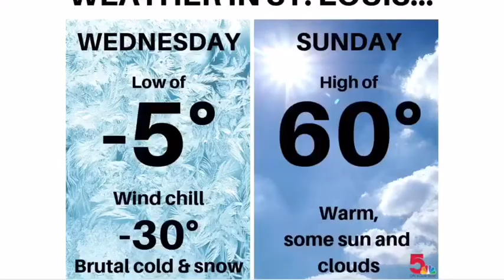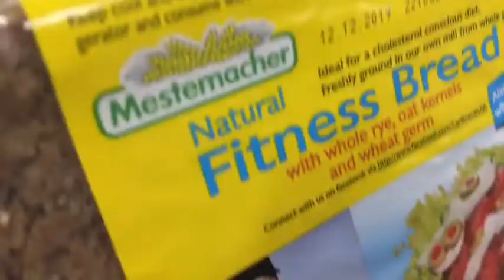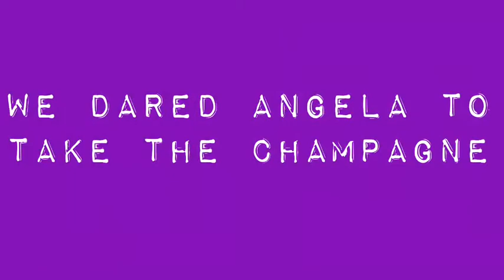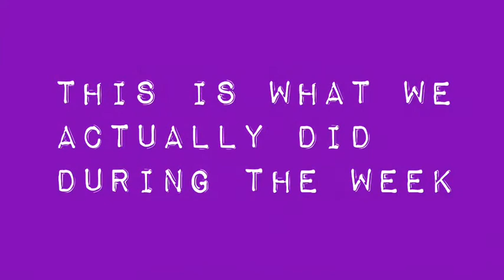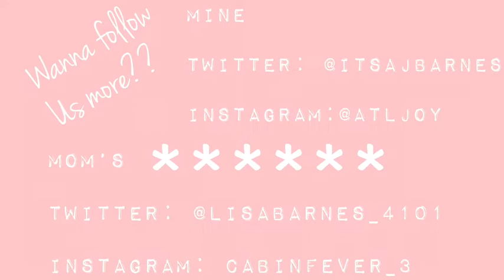My mom stayed with me for 2 weeks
This is a vlog over the course of a few weeks where my mom stayed with me. It’s messy. But it’s worth it.